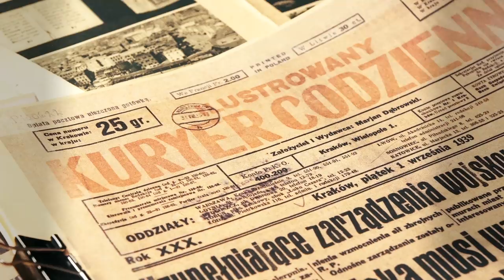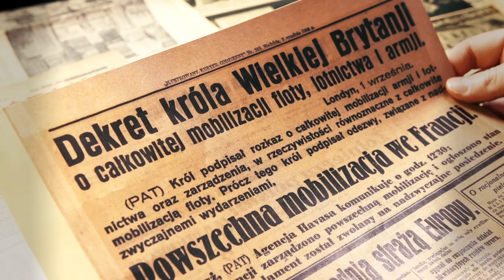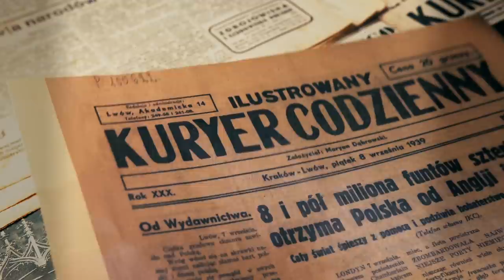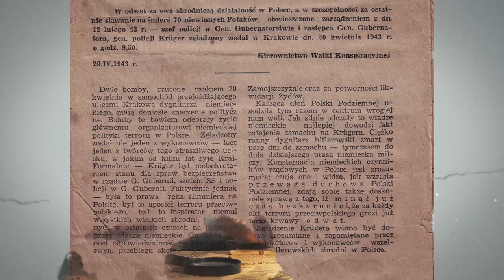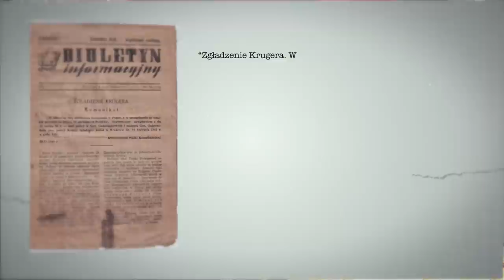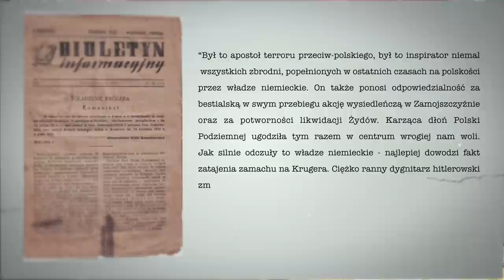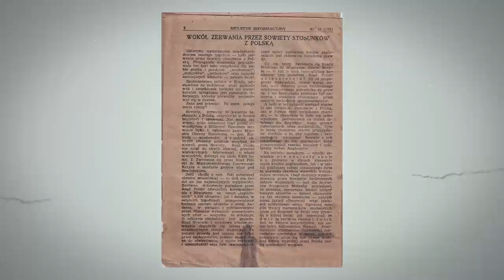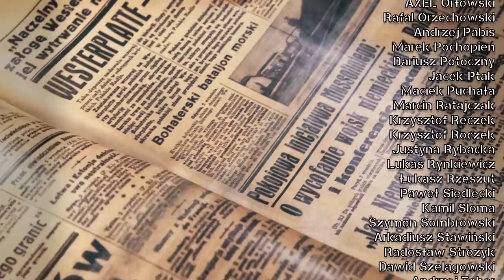Ściśle tajny dokument, za który Niemcy mogli pozbawić życia. Czego możemy się z niego dowiedzieć?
W dzisiejszym odcinku pokażemy wam coś, za co podczas okupacji groziłaby nam nawet śmierć. Biuletyn Informacyjny był tygodnikiem konspiracyjnym wydawanym podczas okupacji niemieckiej. Wydanie, które do nas trafiło, opisuje zamach na Friedricha Wilhelma Krügera - drugiego, po Hansie Franku, nazistowskiego urzędnika w Generalnym Gubernatorstwie.

Przegląd prasy History Hiking Mateusz Kudła prezentuje w każdą niedzielę o 20:00, natomiast w każdy czwartek o 20:00 Łukasz Kazek zabiera nas na poznawanie historii Polski i Europy w terenie.

Zdjęcia, montaż: Łukasz Herod